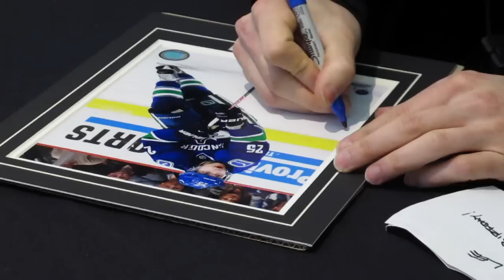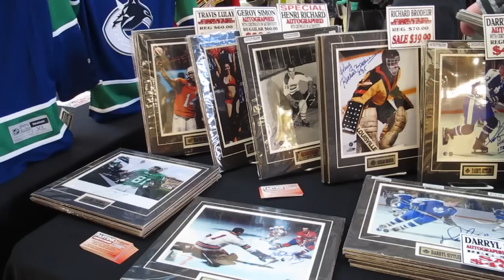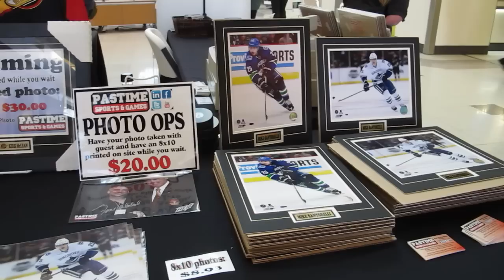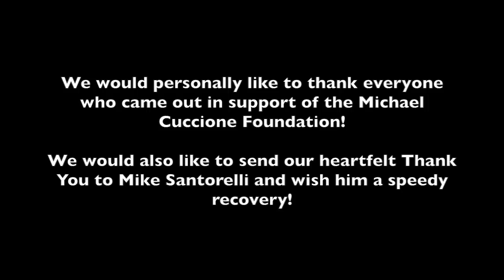Mike Santorelli signs autographs at Pastime Sports & Games Feb 2014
Mike Santorelli joined Pastime Sports & Games Feb 13 2014 to sign autographs for our guests. All autographs were by donation to the Michael Cuccoine Foundation providing funds for childhood cancer research.